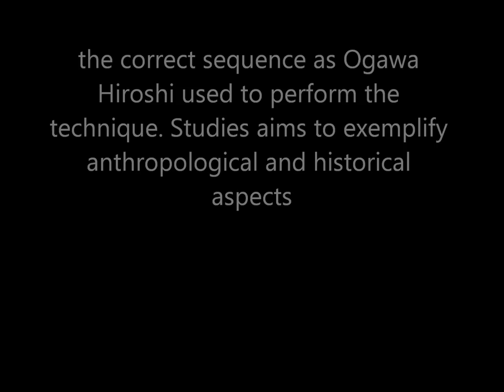Ogawa Ryu - Magoyari - Tokubetsu no Jugyou March2013